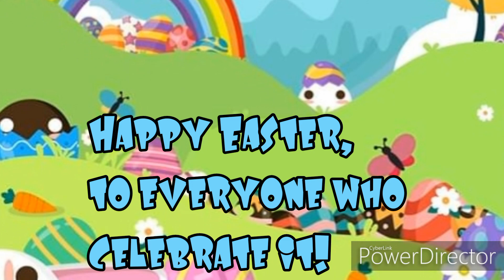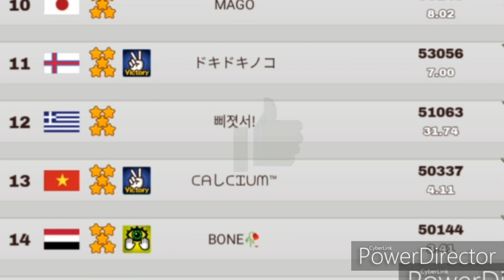CALCIUM on the new hero (Mago) leaderboard! | + Montage! |MilkChoco online FPS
I am on the leaderboard of the new hero, Mago! Mago came in the newest MilkChoco Update.

🥚Happy Easter to everyone who celebrate it! 🥚

Be exited! Please remeber to activate notifications, it would help me alot. 😉

You need a clan? 🛡️
AIRSHOT is searching for members and instants who can play with tactic and who are good. You should be active and have discord.

If you arent a pro i have a nice other clan for you!

☝️Video suggstions: Its not so easy to have every week an new & nice idea for a new milkchoco video, so I need your help! Write me your video suggestions and maybe i will produce this video at the next weekend! That can be everything, like guides, entertainment or anything other. Sure i will show your comment in this video.

-You can write me on discord CALCIUM#2264

say that in a video and you will see it here!